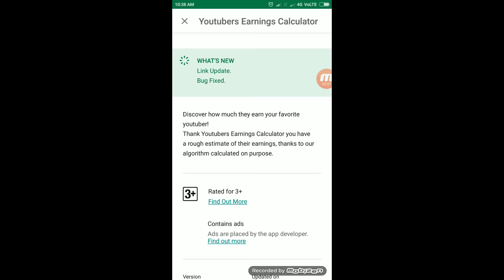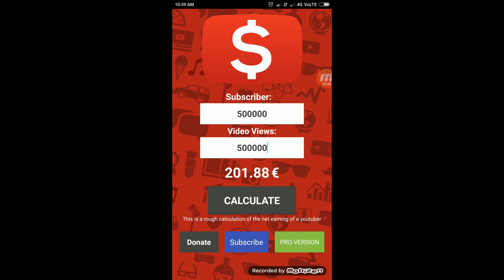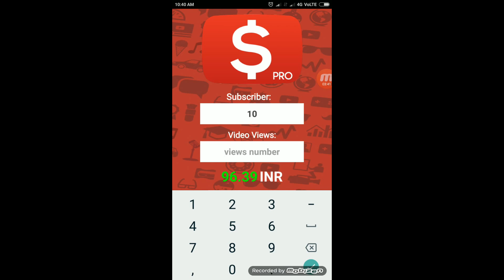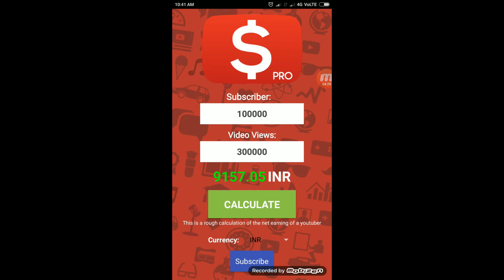How to calculate revenue in youtube?